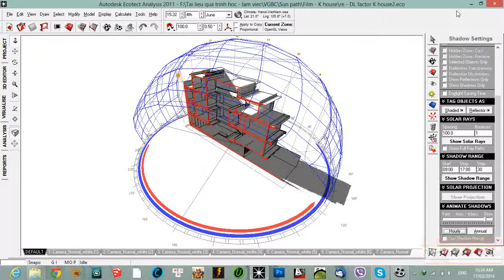K-House: thang 6 ban cong ngan